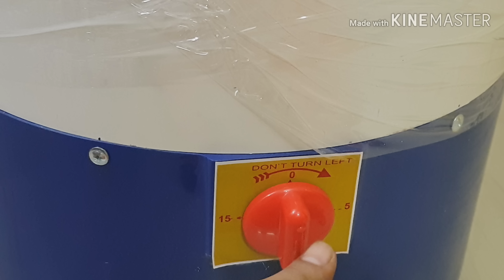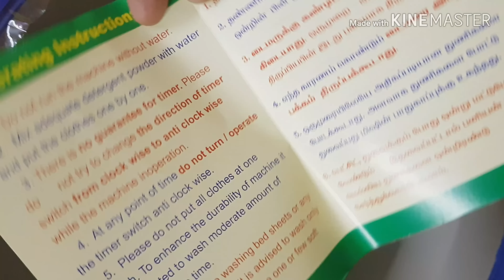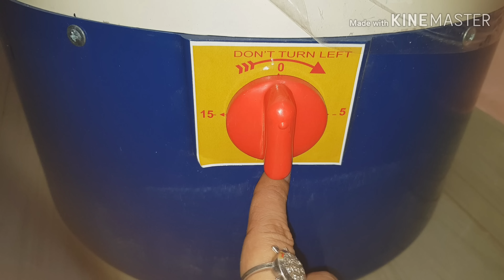2500 ரூபாய்க்கு இவ்ளோ தரமான புதிய WASHING MACHINE??எப்படி துணி துவைக்குதுனு பாருங்க!!!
DEVI LAKSHMI INDUSTRIES
N.MURUGESAN
COIMBATORE

      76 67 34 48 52
       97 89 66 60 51
       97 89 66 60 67/69
        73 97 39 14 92

6kgs 2500+ gst(140 watts)
8kgs 3100+ gst(165 watts)

1 yr warranty on full machine